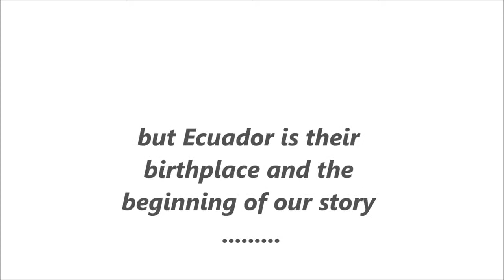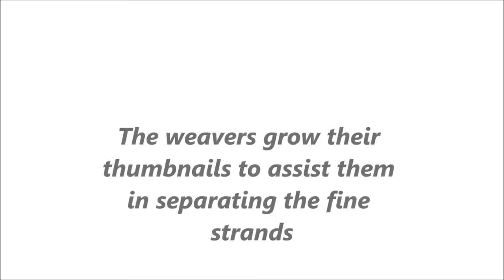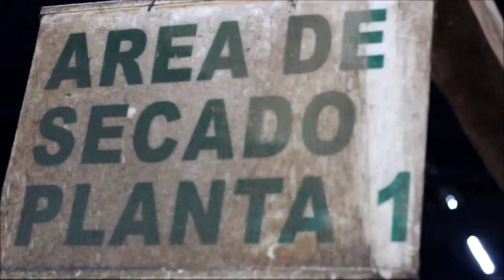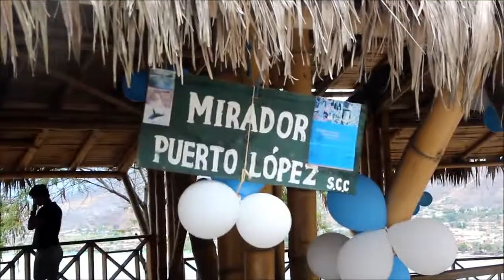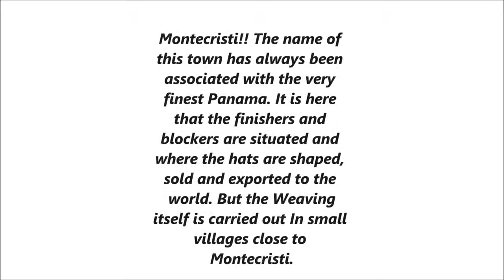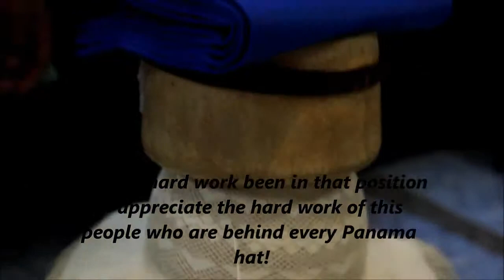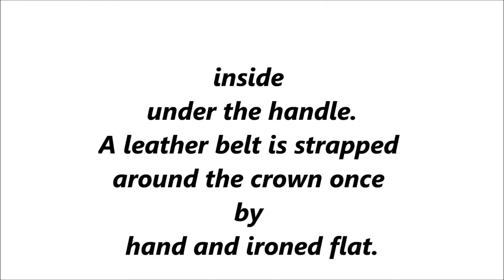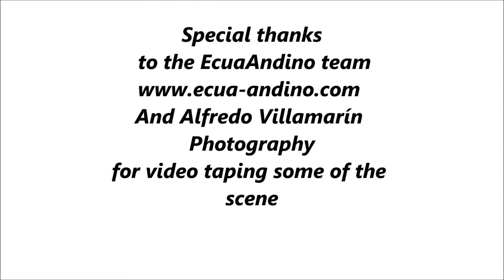Panama hat tour with Ecua-Andino by fashion blogger Preppy Fashionist